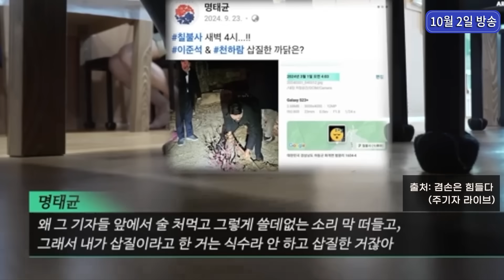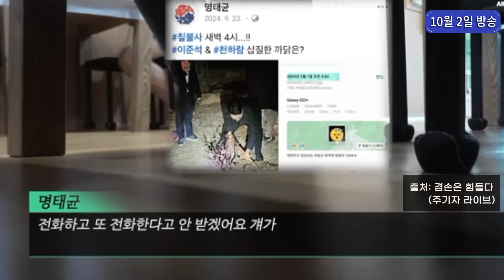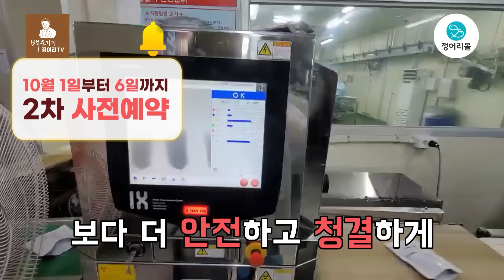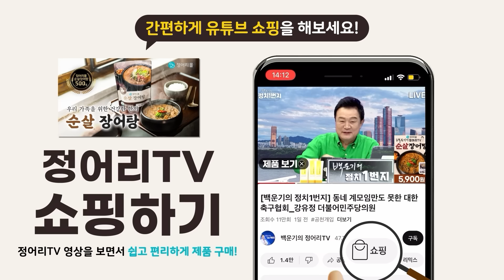[백운기의 정치1번지] 명태균 휴대폰 4대 포렌식 완료.. 윤석열 김건희에게 다 까발린다고 했다?!_신인규, 장윤미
※ 백운기와 딥블루 매주 목요일 오후 4시
※ 용빠따 매주 금요일 오후 8시 50분